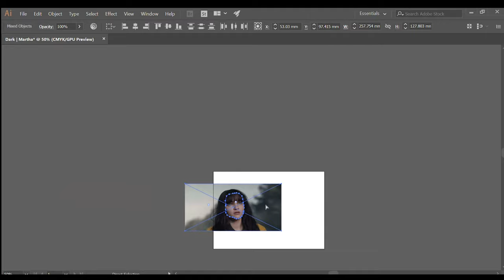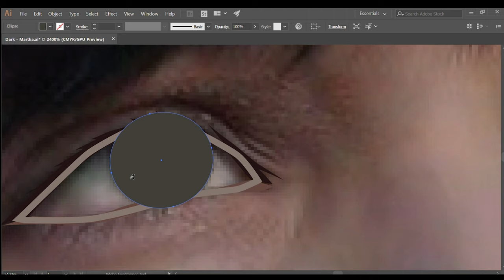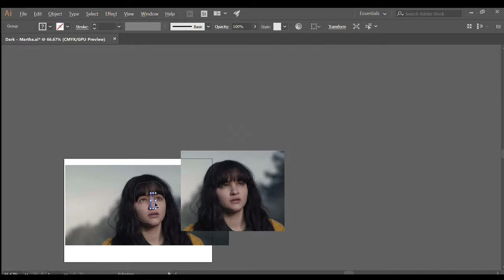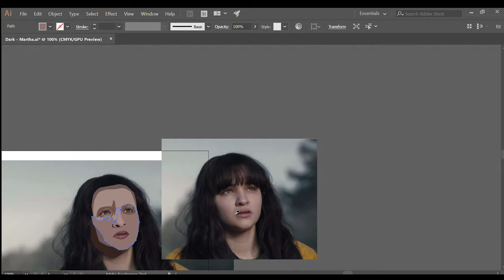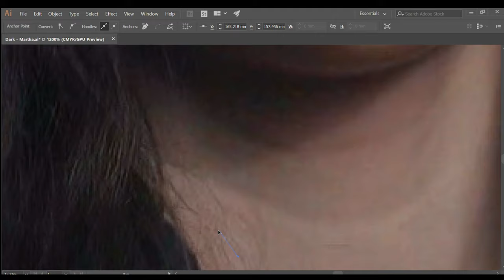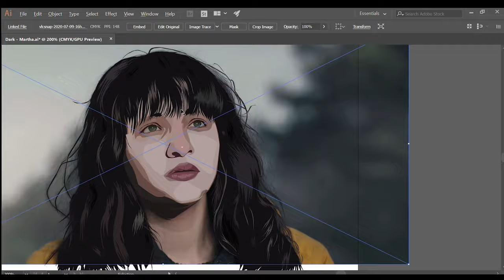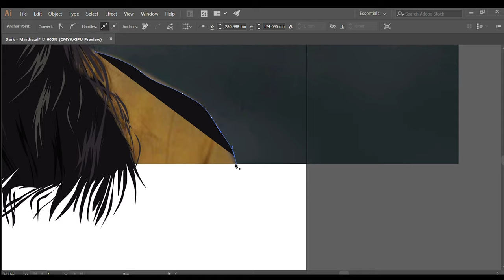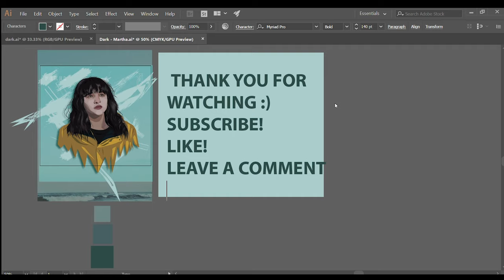PORTRAIT VECTOR ART | Netflix- Dark | [speedart] | Adobe Illustrator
Satisfying Speed art of Netflix Dark Series Character Martha played by Lisa Vicari. A portrait illustration which took me 5 hours.
Like! and Share your views in the comments below.
I will be greatly thankful to each one of you. Keep in touch for more.
Peace.

👉  Sub Urban:
# Fed up - Bazanji
🔶 Bazanji 🔶

Software I Used : Adobe Illustrator